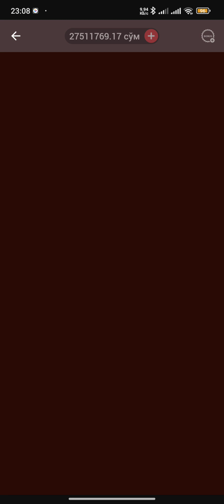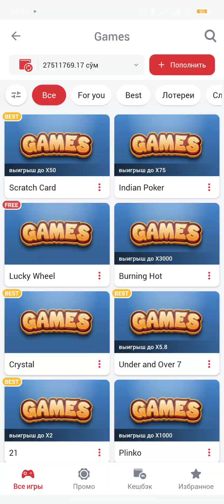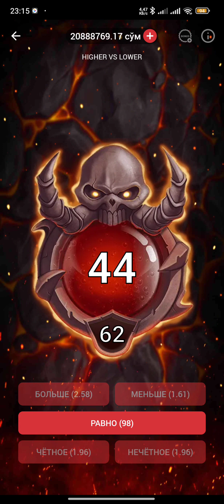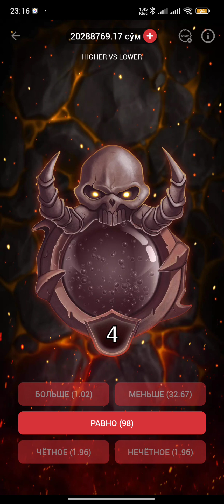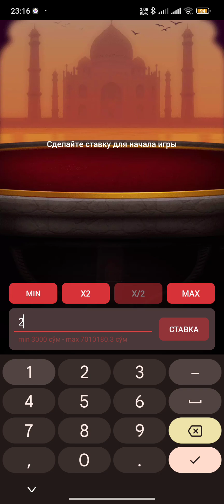1 MARAFON BURNING HOT HAMMASI TESKARISI BOʻLDI 💰 1X